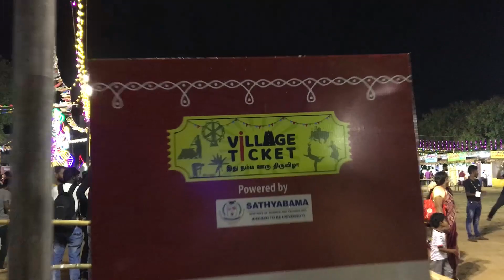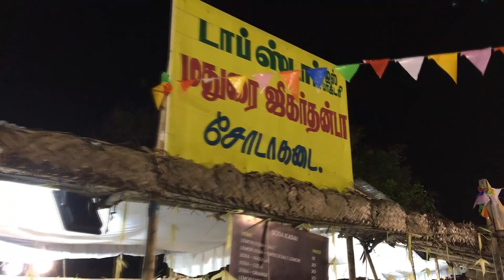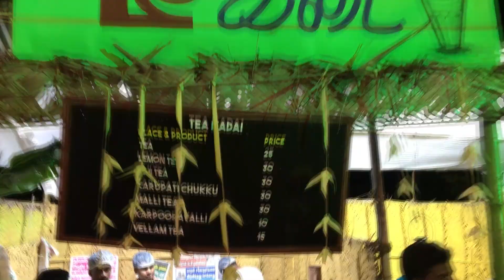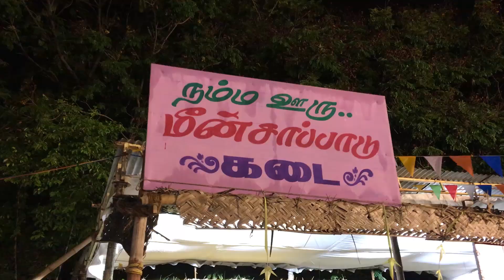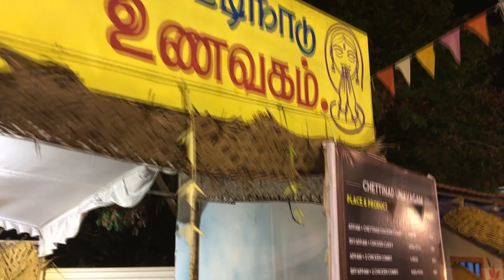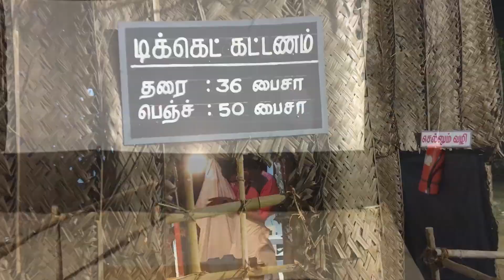Village Festival at Chennai || Food,Games,Performances || Chennai Vlogger - Tamil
Ramkannan Channel